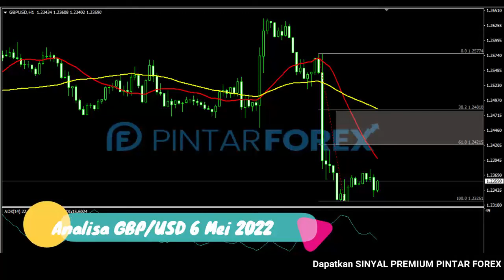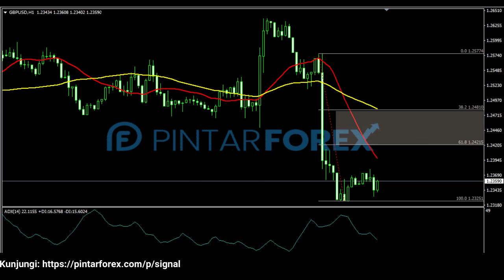🔴 LIVE: Analisa Forex Hari Ini 6 Mei 2022 GBP-USD Bearish; Berpotensi Rebound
"Analisa Forex Hari Ini 6 Mei 2022 GBP-USD Bearish; Berpotensi Rebound